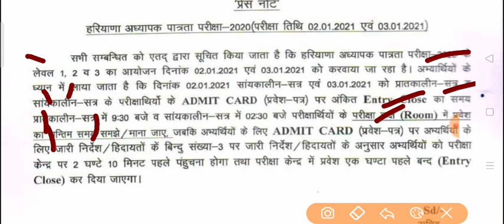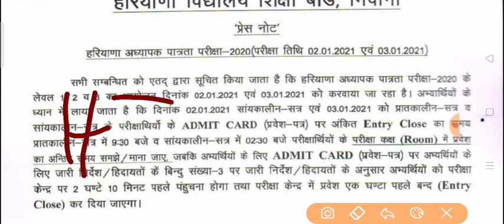HTET official notification htet new press notice